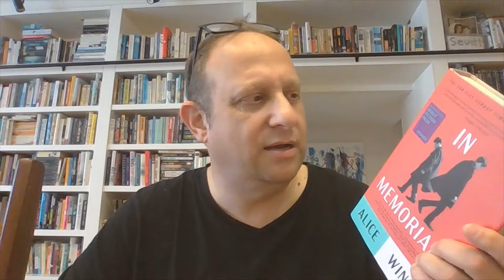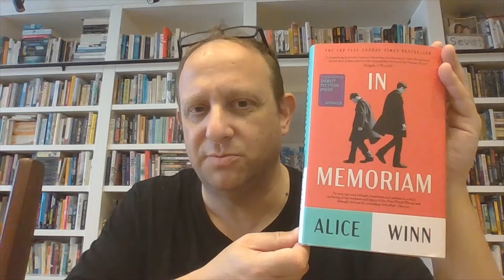In Memoriam by Alice Winn - Book review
Warning, I really did NOT like this book. I don't like to shit on things, but there are enough positive reviews of this trite WWI novel and utterly inauthentic love story to make my terrible review disappear quickly enough.

It's possible I was having a less than good day.